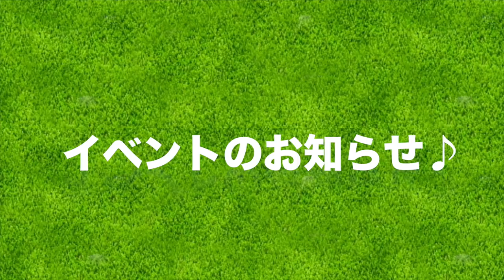堀琴音プロのイベントにお呼ばれしました！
6/29に行われる堀琴音プロのファンイベントに呼んで頂けることになりました。
気になった方は以下URLよりご確認ください♪

ーーーーー
アパレルここから予約できます↓

ーーーーー